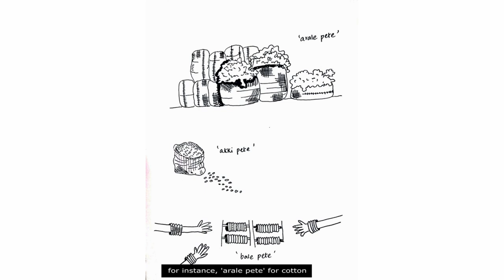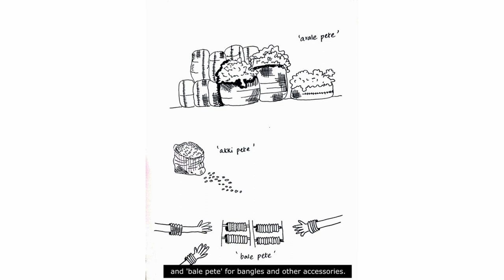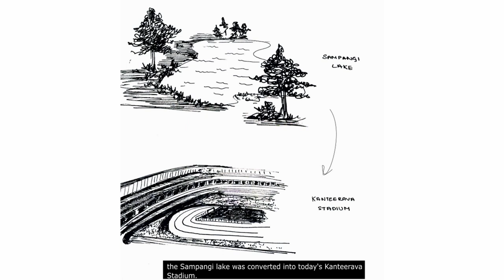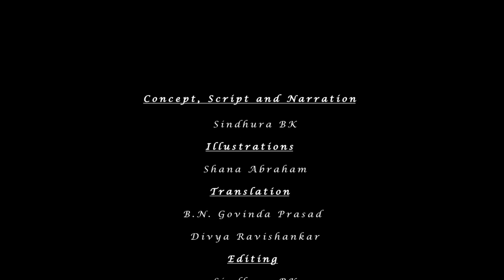Namma Bengaluru | B·LORE by BIC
Film by Sindhura B.K | B·LORE by BIC | Round 2

After reading Harini Nagendra's 'Nature in the City', the filmmaker learned a great deal about Bangalore and its history, despite living in the city for almost 23 years. As she thought about this, she realised that most of us do not have an understanding of how the places we live in have changed over the years, and how this affects us and our surroundings. The film captures a small part of our city's long history.